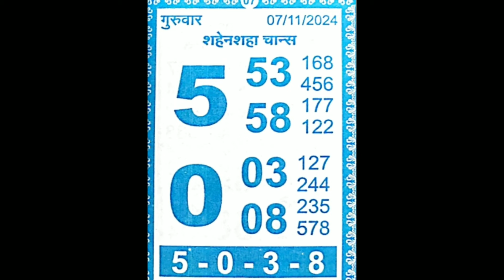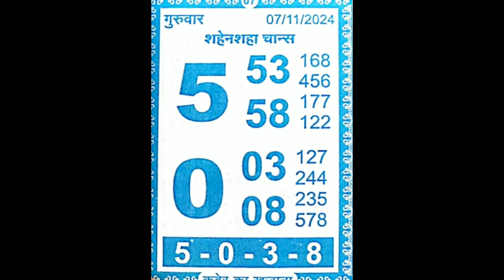KUBER KA KHAJANA CHART I 07/11/2024 KALYAN MAIN BAZAR ASTROLOGY CHART